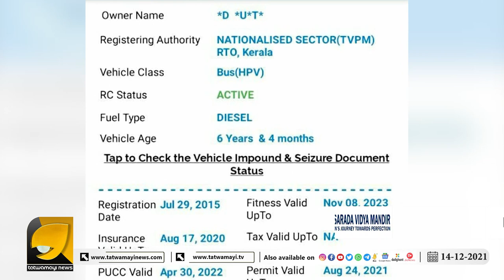ശബരിമലയിൽ അയ്യപ്പന്മാർക്ക് പുല്ലുവില | SANNIDHANAM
പമ്പയിൽ സർവീസ് നടത്തുന്നത് ഇൻഷുറൻസ് ഇല്ലാത്ത ബസ്സുകൾ | SANNIDHANAM